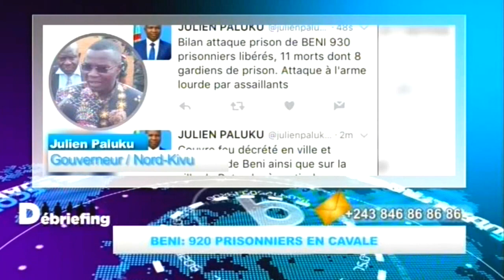Mamina Masengo, Evasions en series... avec Gires JANZALA et Joseph PATY LENDO dans Debriefing